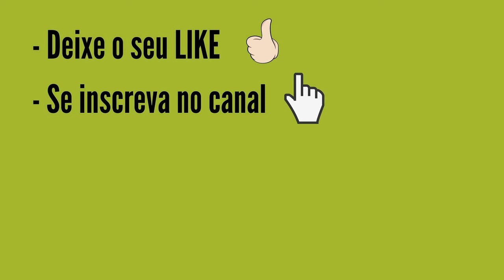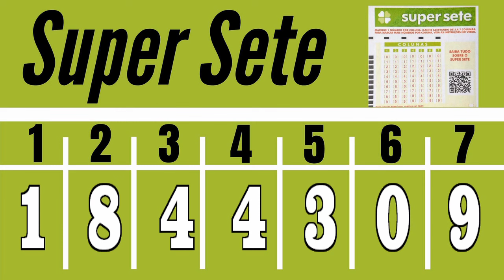Resultado Super Sete de 02/02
Resultado SUPER SETE 503 DO DIA 02/02 CONCURSO de HOJE, Resultado do Super Sete Concurso 503 DE HOJE 2/02

PREMIAÇÃO SUPER SETE 503:
7 acertos
0 aposta
R$ 0,00

6 acertos
1 apostas
R$ 17.024,31

5 acertos
37 apostas
R$ 657,30

4 acertos
508 apostas
R$ 47,87

3 acertos
4.153 apostas
R$ 5,00

Próximo sorteio
R$ 650.000,00